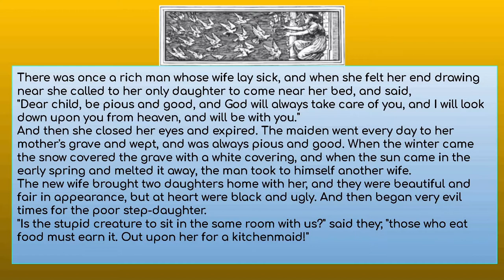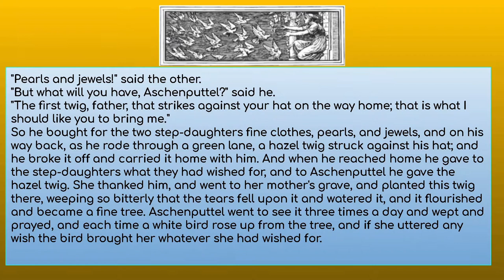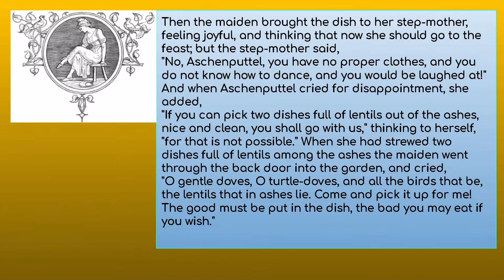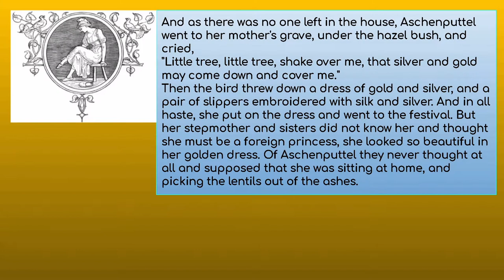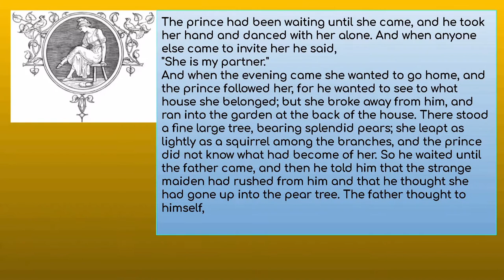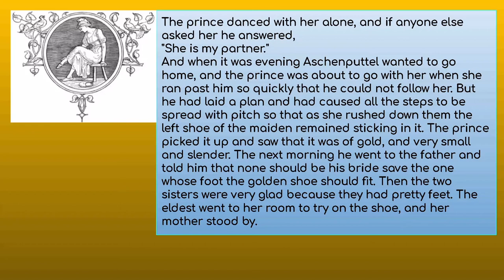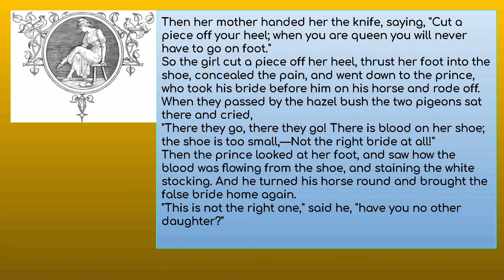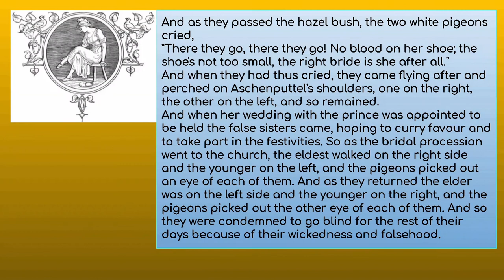ASCHENPUTTEL Author: Jacob Grimm and Wilhelm Grimm SE47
There was once a rich man whose wife lay sick, and when she felt her end drawing near she called to her only daughter to come near her bed, and said,
"Dear child, be pious and good, and God will always take care of you, and I will look down upon you from heaven, and will be with you."
And then she closed her eyes and expired. The maiden went every day to her mother's grave and wept, and was always pious and good. When the winter came the snow covered the grave with a white covering, and when the sun came in the early spring and melted it away, the man took to himself another wife.
The new wife brought two daughters home with her, and they were beautiful and fair in appearance, but at heart were black and ugly. And then began very evil times for the poor step-daughter.
"Is the stupid creature to sit in the same room with us?" said they; "those who eat food must earn it. Out upon her for a kitchenmaid!"